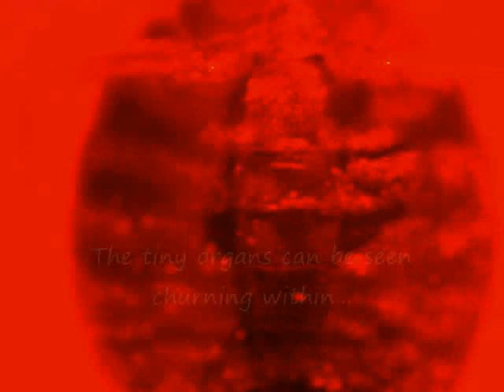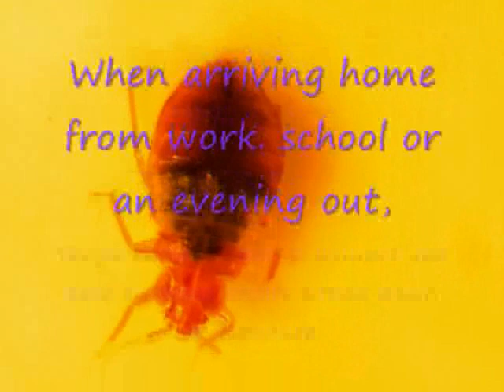BEDBUG MICROSCOPY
Bedbug microscopy and photography